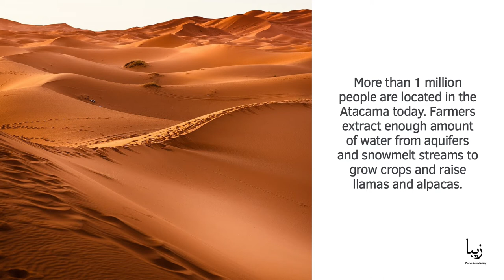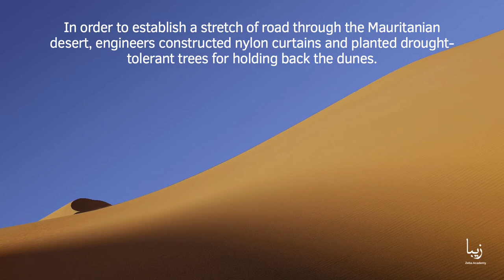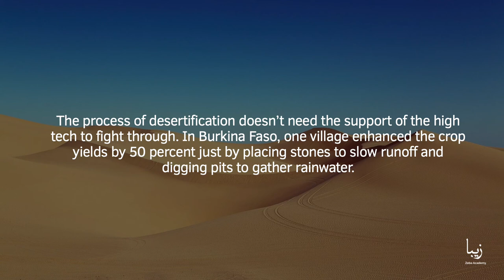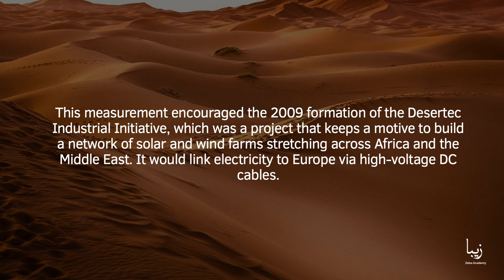All About Deserts | Science by Zeba Academy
It is true that our planet looks like a watery blue marble when observed from space, but one-third of Earth’s land surface is partially or totally covered with desert.